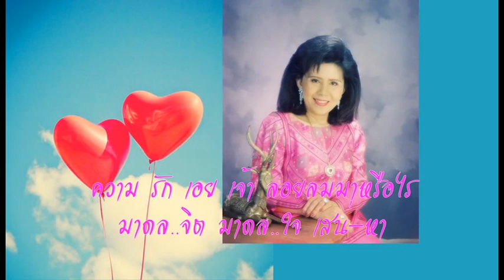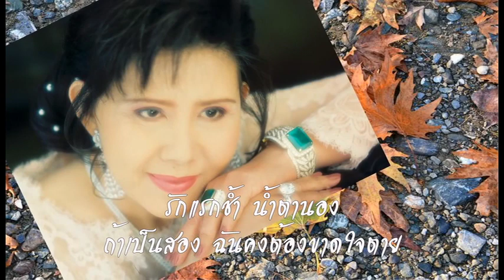เพลงไพเราะแผ่นที่ 2 [2-19] เสน่หา HD [cover]